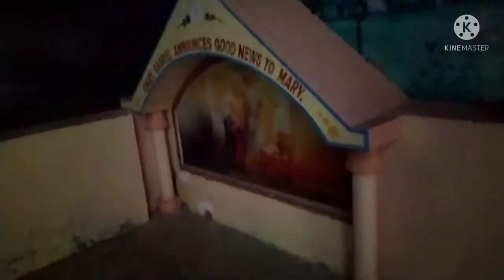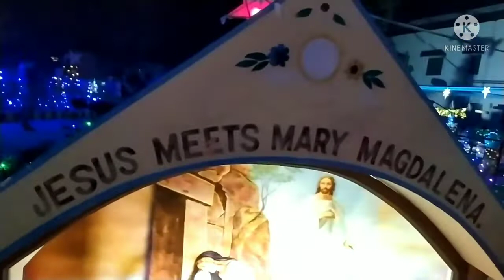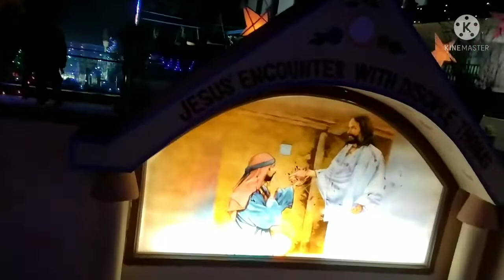😂Aaj Ayush Ki Jid Puri Karne Hm Pahuche K ha